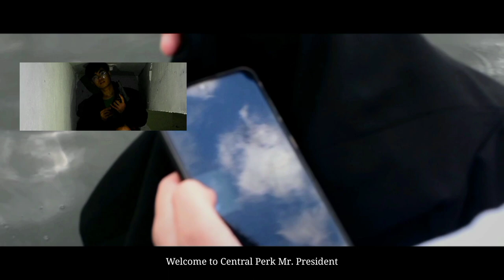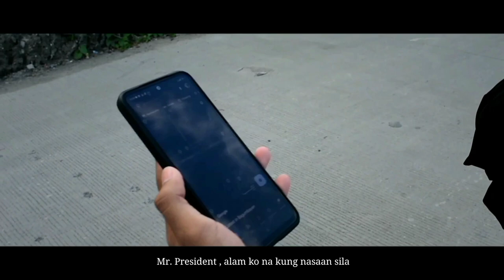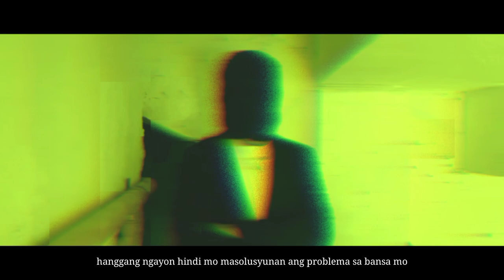VILE Short Films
HUMSS 11A AUEEC